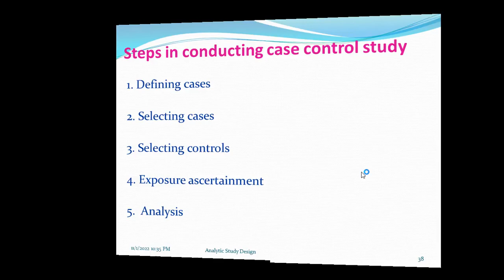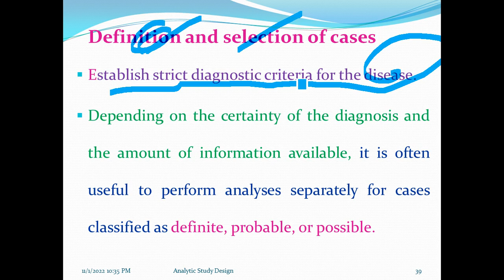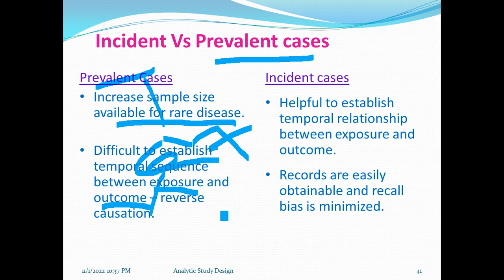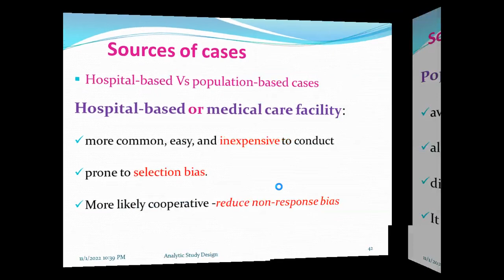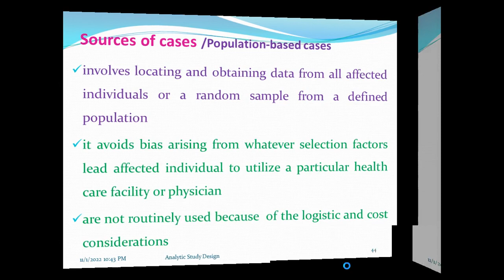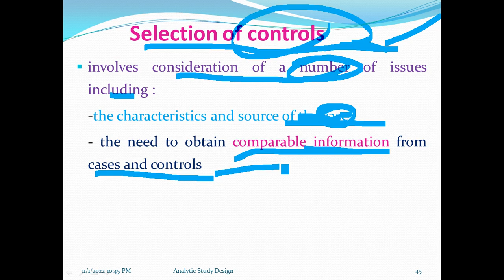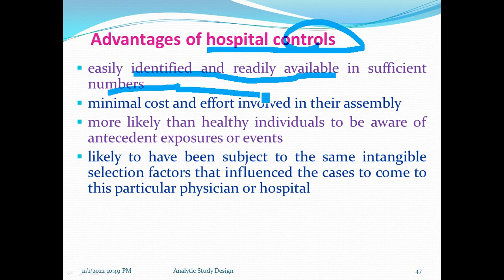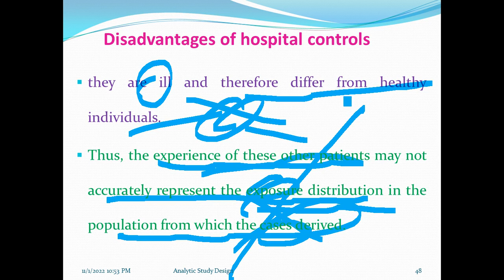Epidemiology: Analytic Study Design, Case Control Study, Helpful Amharic Speech Video, Part 4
Basic Epidemiology: Analytic Study Design, Case-Control Study, Part 4, Amharic Language Version with detailed explanations. This video lecture is going to explain the details of the analytic epidemiological study design, and contains information about the overview of Epidemiology designs, aim, timeframe of studies, two types of analytic studies, observational studies, comparative cross-sectional study design, analysis of comparative CS studies, types of cross-sectional study design, case control study design, outcome in case control study, steps in conducting case control study, selection of cases, sources of cases, selection of controls, sources of controls, ascertainment of disease and exposure status, analysis, advantages of case control, disadvantages of case control,cohort study design, types of cohort study, prospective cohort study, retrospective cohort study or follow-up study, features of cohort study, selection of the exposed population and comparison group, sources of exposure information, sources of outcome data, strength of cohort study, limitation of cohort study,interventional studies/ experimental studies, randomized  controlled  trial, key features of experimental design, study groups in interventional studies, types of interventional, therapeutic trial, preventive trail, clinical trial, steps in conducting experimental studies, randomization, use of placebo, double blinding,advantages of experimental studies, disadvantages of experimental studies, collect experimental data,analyzeexperimental data, research article example for all study designs, and health science & medical students.
Unit 1: Introduction to Epidemiology, Unit 2: Theories of Disease Causation, Unit 3: Natural history of disease and levels of prevention, Unit 4: Infectious disease cycle, Unit 5: Basic measurements in epidemiology, Unit 6:  Descriptive study design, Unit 7:  Analytic study design, Unit 8: Measures of strength of association, Unit 9: Analysis of cause effect relationship, Unit 10: Screening in disease control, Unit 11: Public health surveillance, Unit 12: Investigation of epidemics.

Other Links:

272. How to Identify, Prepare, and Publish Comparative Cross-Sectional Study, Helpful Video Lecture with Amharic Speech
275. How to Identify, Prepare, and Publish Case Series Study, Helpful Video Lecture with Amharic Speech
276. How to Identify, Prepare, and Publish a Case Report Study, Helpful Video Lecture with Amharic Speech
277. Types of Incidence: Cumulative incidence Vs. Incidence density, Should be Watched, Animated Video Tutor, Epidemiology
279. The difference between Prevalence and Incidence, Clear Explanations, Should be Watched, Animated Video Tutor, Epidemiology
288. Basic Epidemiology: Natural History of Disease and Levels of Prevention, Amharic Speech Video, Part 1